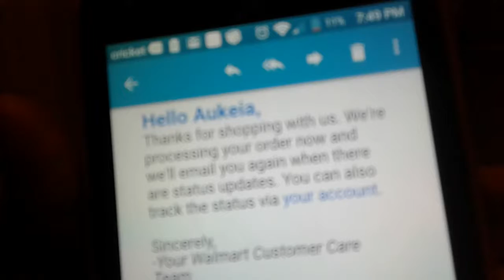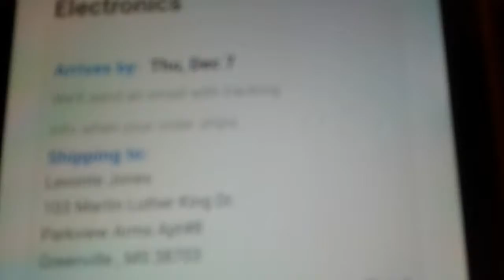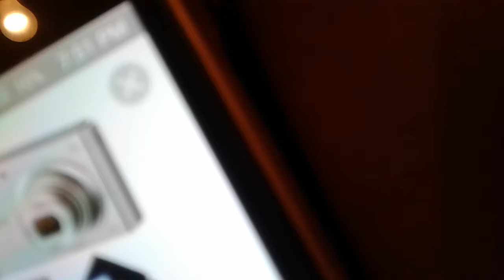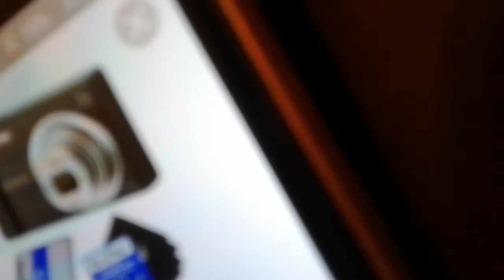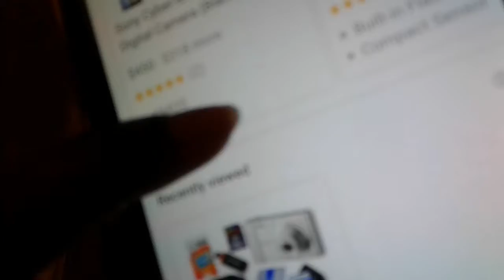November 26, 2017